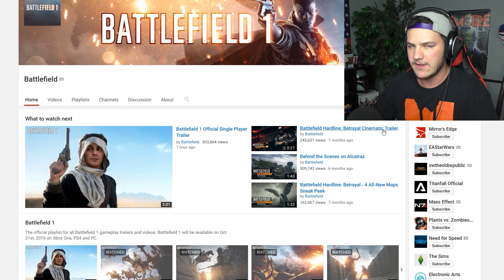Battlefield 1 Single Player Reaction